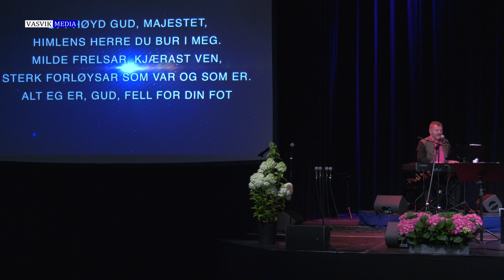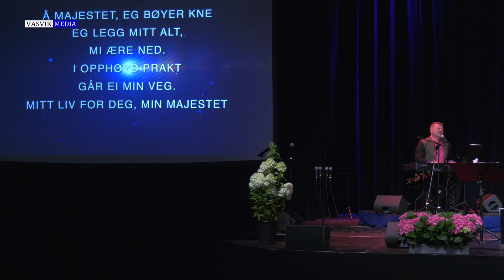(2691) Theis Bernt Sandvik: Opphøgd Gud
Opptak fra sommerstevnet til OrdetOgIsrael i Grimstad 2018 (2 kamera)
Theis har CD’er for salg:
Kontaktinfo Theis Bernt Sandvik:
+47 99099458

Her er mange hundre taler i MP3 lyd-format. Pr.idag av over 80 forkynnere!